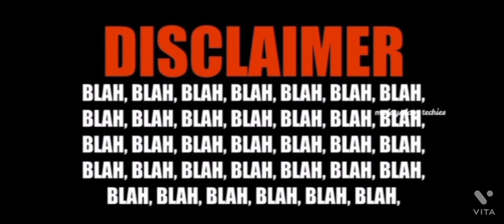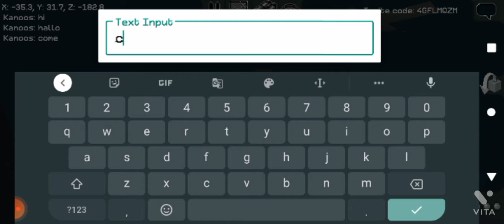AKT troling seriesfirst troll to TK7GAMING|AK Gaming channel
New video is coming soon bye